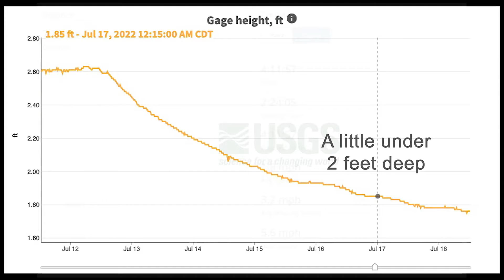Elkhorn River - Winslow to Nickerson (eastern Nebraska)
A short video from a paddle on the Elkhorn River in Nebraska (east of Winslow to Nickerson) on July 17, 2022.

The day started of gray; but, blue skies soon appeared.  This was the second time I've been on this stretch of the Elkhorn and it's my favorite section between Scribner and Dodge St. (Graske).

Wildlife included four bald eagles, four herons, and a deer.  There are a lot of turns and a lot of deadfall to paddle through which I find enjoyable.

The downside is that the Winslow access (east of Winslow on county road J) is rocky & muddy; and, the Nickerson access is a little muddy and is quite a ways from the roadside where you park.  An AWD vehicle with *extra clearance* might save you 10-15 yards if you're willing to risk it.

That said, I feel neither access point is as treacherous as the one at Arlington...